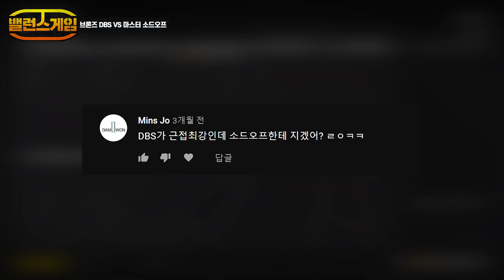브론즈 DBS VS 마스터 소드오프 누가 이길까?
브론즈 DBS VS 마스터 소드오프 : 배틀그라운드 밸런스 게임
브론즈 팀
KOR_JUHAN_
SUNGMIN09
limjake0406
rlaalsgy
마스터 팀
liilliiiliiiil
PSG_XxXxX
MilkyWayEunhasu
CPU : AMD Ryzen 7 3700X (4.2GHz)
M/B : MSI B450M 박격포 맥스
RAM : 삼성전자 DDR4 16G PC4-21300 * 2개
GPU : MSI 지포스 RTX 2070 SUPER 게이밍 X D6 8GB 트윈프로져7
모니터 : LG 27GL850, BenQ EX2780Q, BenQ GW2780
키보드 : 로지텍 G913 TKL 리니어축
마우스 : 로지텍 G PRO X SUPERLIGHT
헤드셋 : 로지텍 G933s
마이크 : RODE VideoMic NTG
태블릿 : SAMSUNG Galaxy Tab S7+
본 음성은 인공지능 성우 서비스 타입캐스트에서 제작되었습니다. 인공지능 성우 순이, 창배